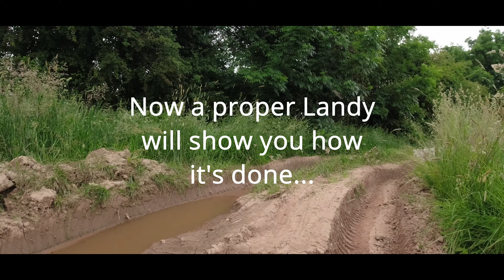LandRover The Best 4X4 By Far in 4K